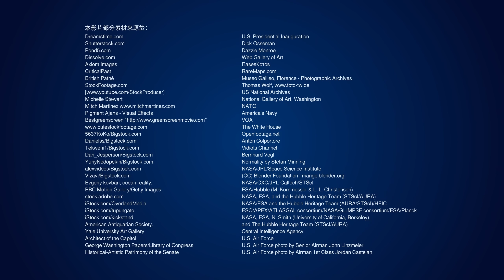紀​​録片：大英帝國的興盛推動全人類的發展進程 - 精彩片段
曾經一度輝煌的大英帝國是因什麼崛起？又為何走向衰落？觀看基督教會紀錄片電影片段《大英帝國的興盛推動全人類的發展進程》，了解大英帝國在人類歷史長河中所起到的至關重要的作用。

觀看正片：
合唱特輯紀錄片《主宰一切的那一位》見證造物主的全能主宰